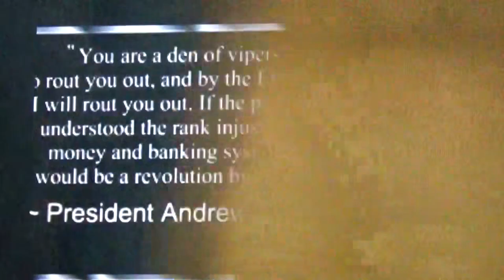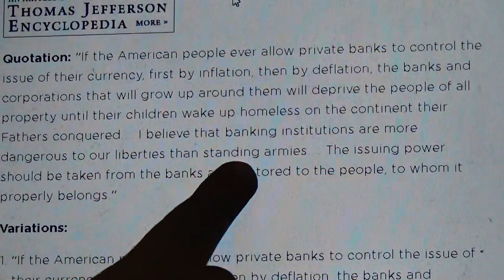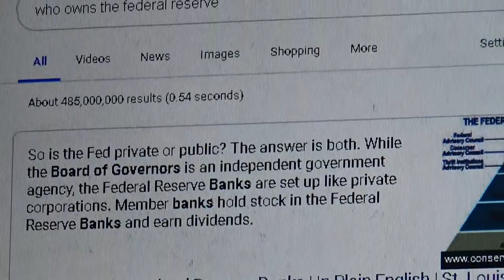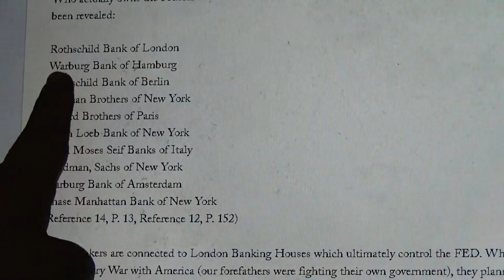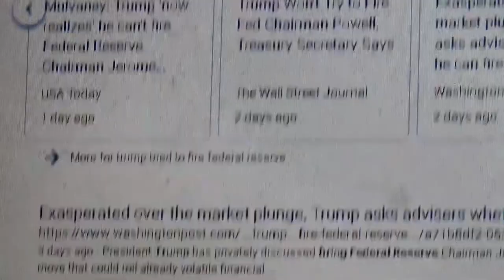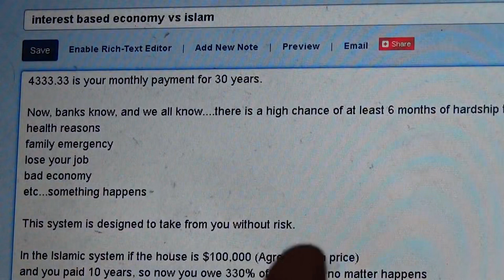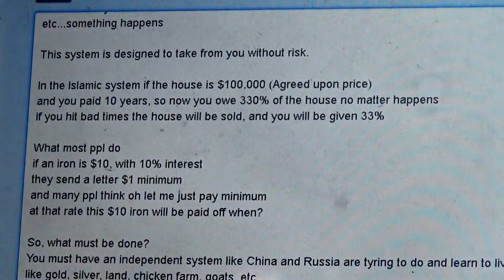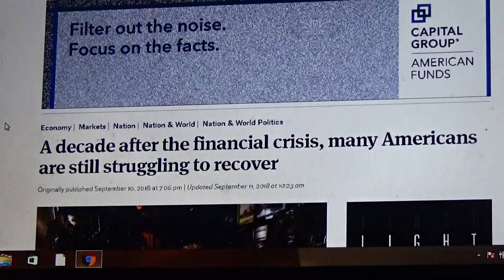Shiekh Omar Baloch - Who Controls The American Dollar & Its Future 1